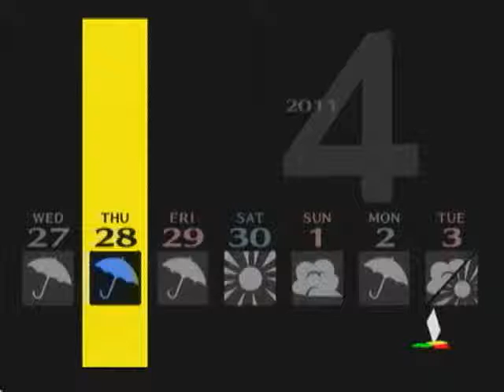Persona 4 - Tag 19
Freitag, 29. April